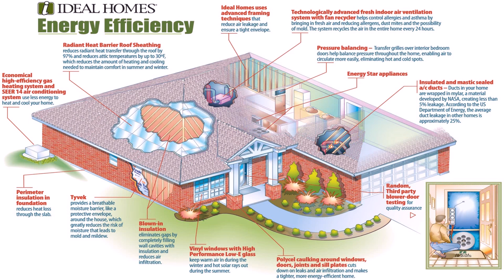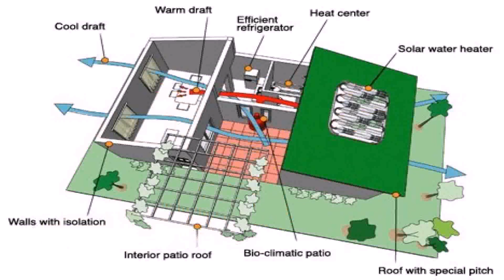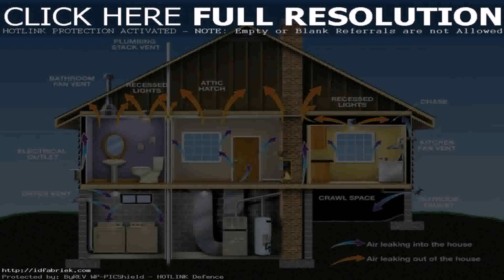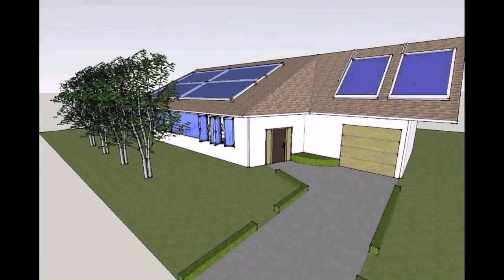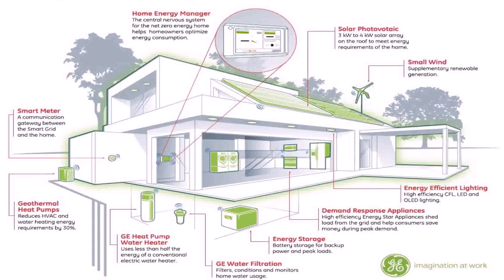The Most Energy Efficient House Plans (see description)